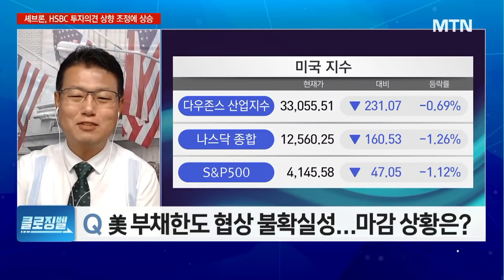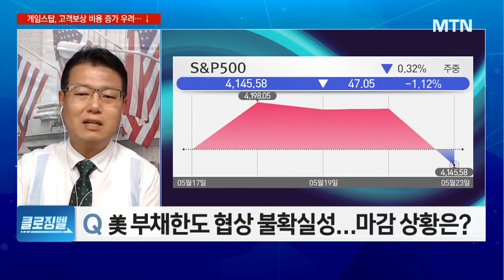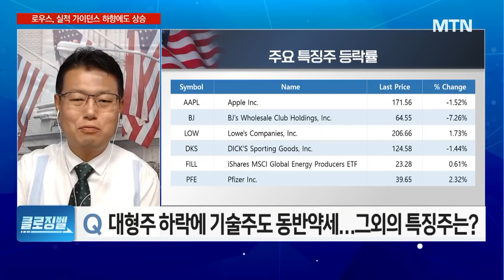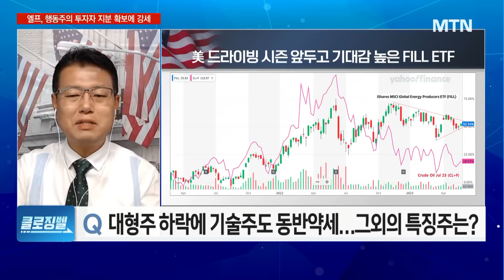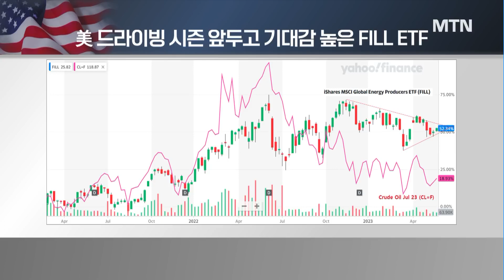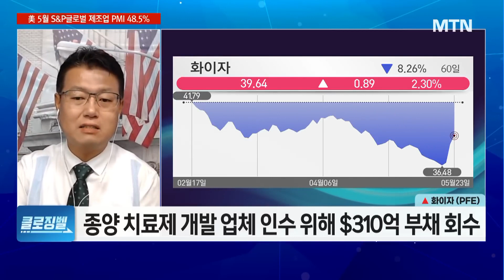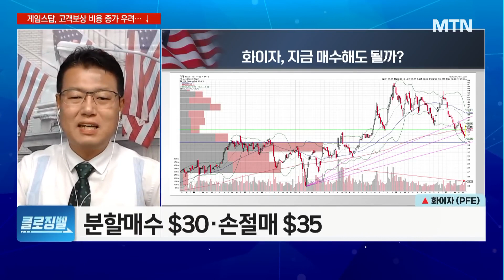세번째 부채협상 실패, 디폴트 긴장 고조… 초조한 美증시 [MTN끌올]